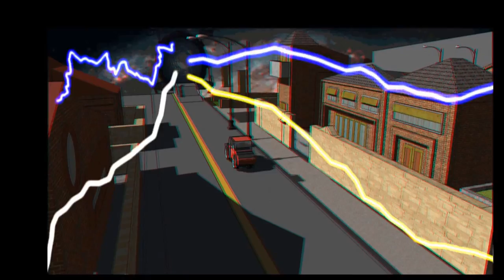Macchina del tempo animazione